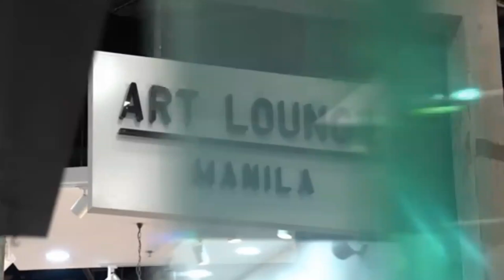| Let's talk about a proud dabawenyo artist from the Philippines, Kublai Millan.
[ Credits ]

╰➝ Video : Art Lounge Manila